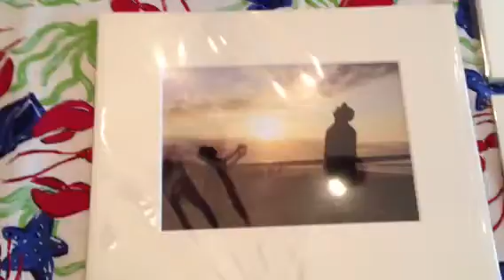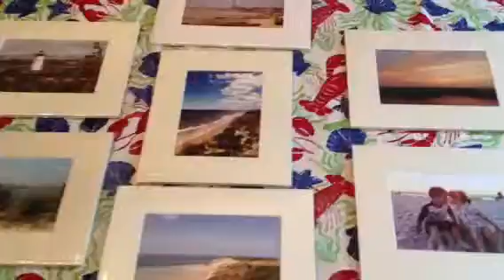A video preview of our top ten finalists - winner announced October 10th in Orleans!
Live Judging Event - Wednesday, October 10th

The winning entry will depict:

1) a stunning photo of Cape Cod, Martha's Vineyard or Nantucket
2) a heartfelt and creative nomination, and
3) a well-defined connection between photo and nomination